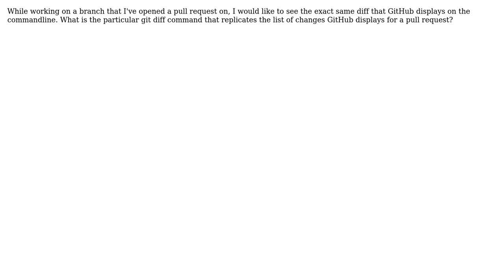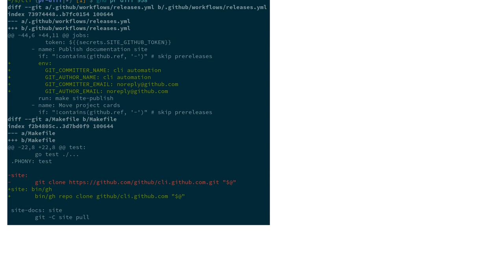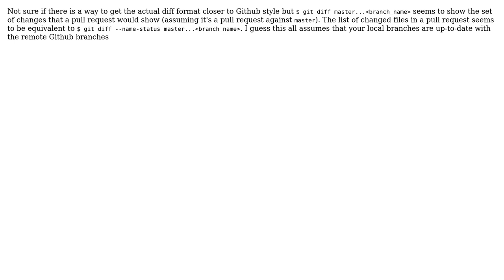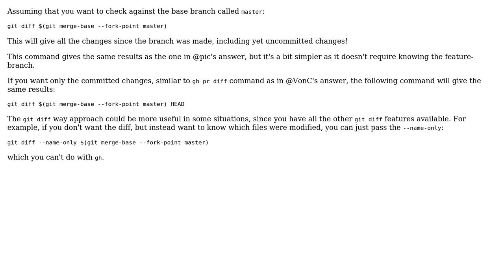How do you recreate the GitHub pull request diff on the commandline? (6 Solutions!!)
How do you recreate the GitHub pull request diff on the commandline?

With thanks & praise to God, and with thanks to the many people who have made this project possible! | Content (except music & images) licensed under CC BY-SA | Music | Images & others | With thanks to user VonC user stason user pic user Joao Antunes user Jacob Dalton user helixbass user EricM and the Stack Exchange Network Trademarks are property of their respective owners. You are responsible for your own actions.